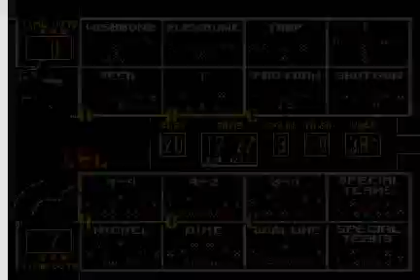College Football USA '97 (video 4,822) (Sega Megadrive / Genesis)